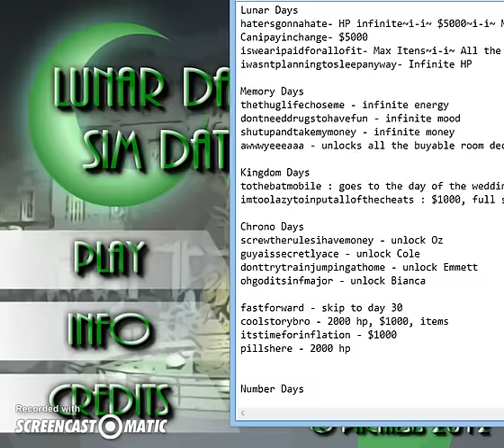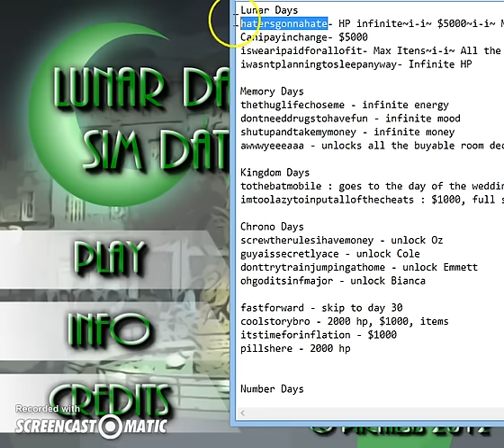Lunar Days-O noua aventura intensa!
Salutari tuturor si bine ati venit la Lunar Days, un joc foarte interesant si super!:D Sper ca va place la fel de mult precum imi place mie, si va rog sa imi spune-ti pe care dintre baieti sa ii joc prima oara.:3